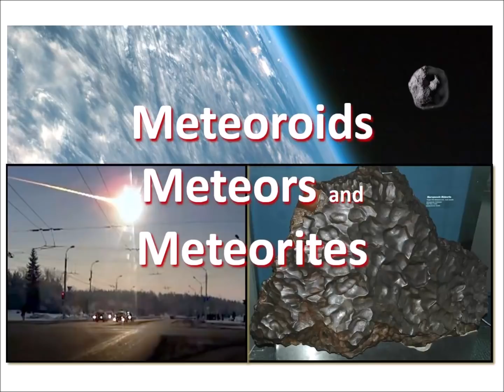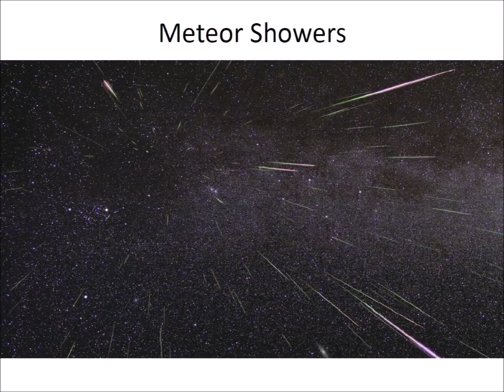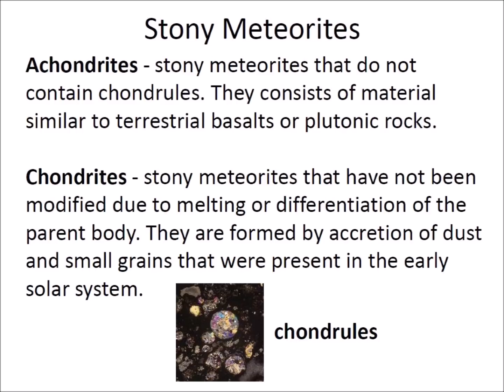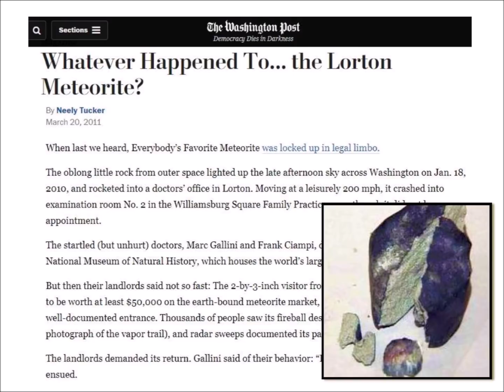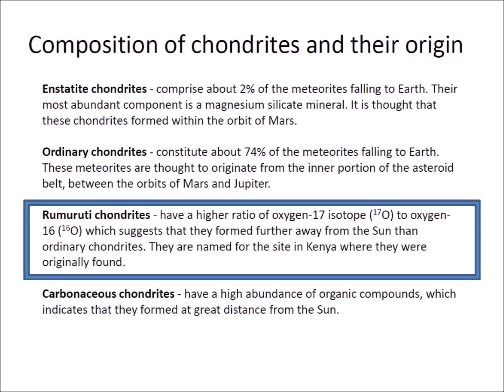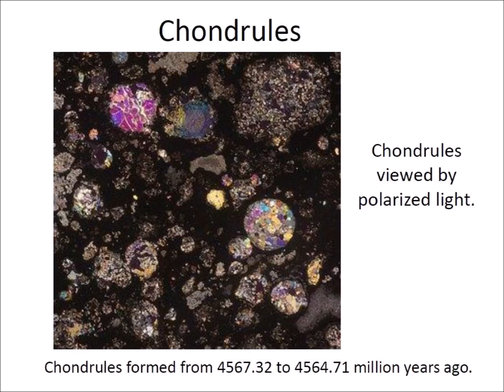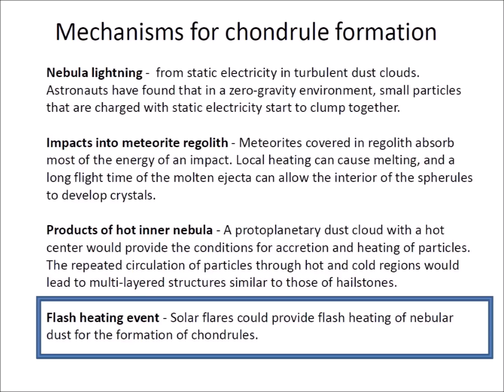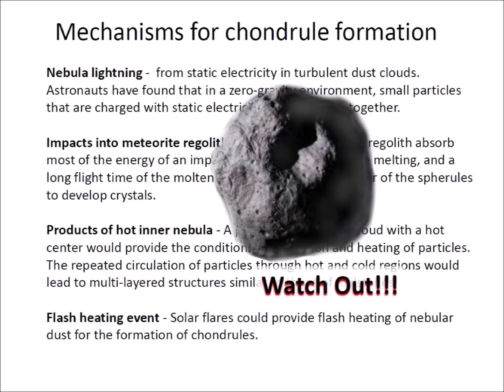Meteoroids Meteors and Meteorites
This video describes the characteristics of meteorites based on their composition.